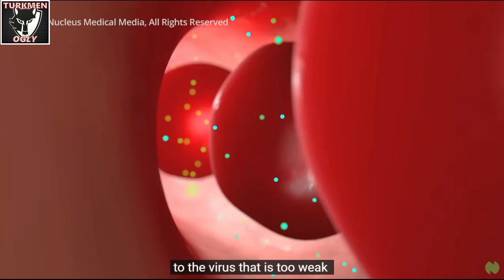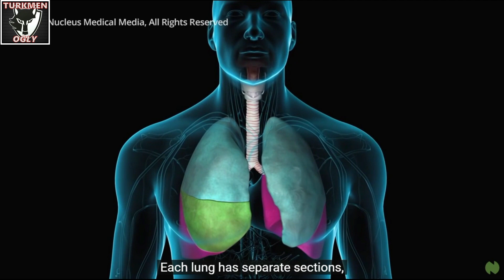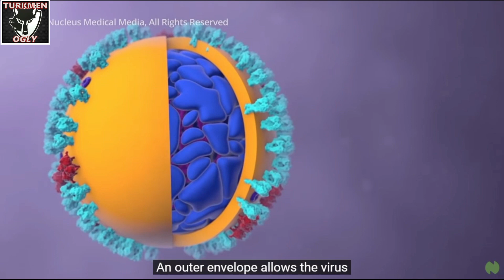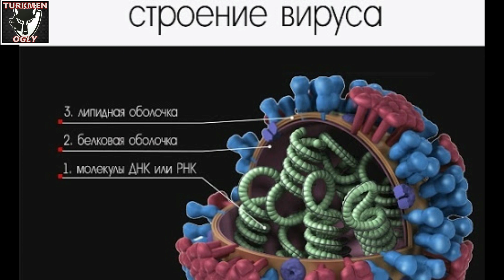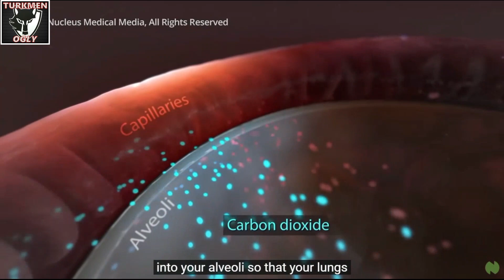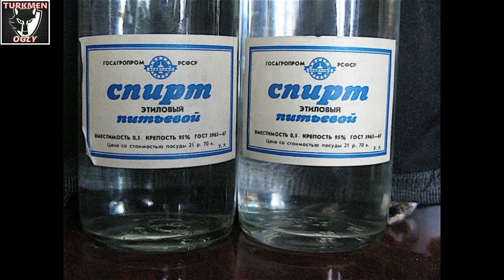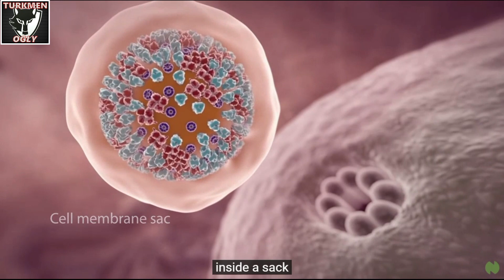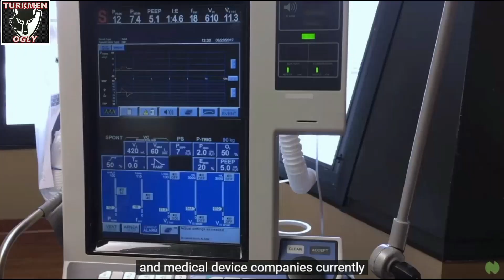COVID-19-дан нядип горанмалы?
Шул сюжетде менин шу кеселден нядип горанмагы хакында чыкаран тежрибям. Белки юрдумызда болан илдешлеримизеде комеги дегер дийип умыт эдйян!